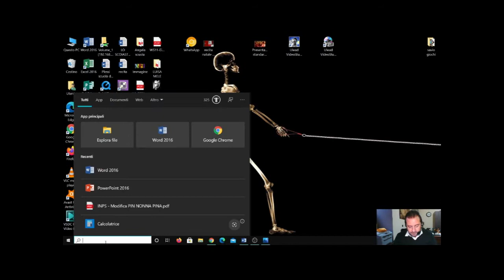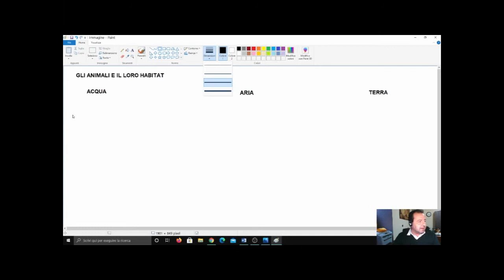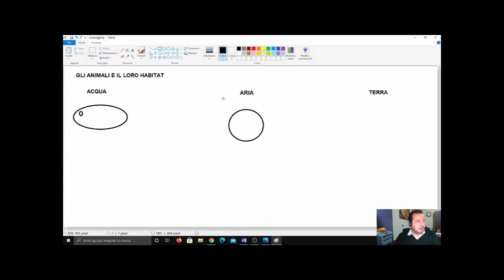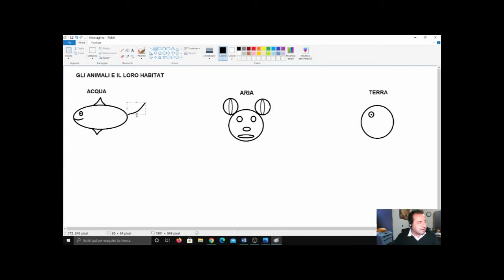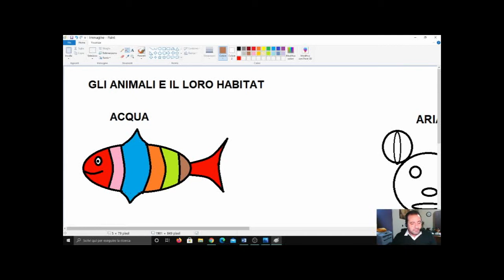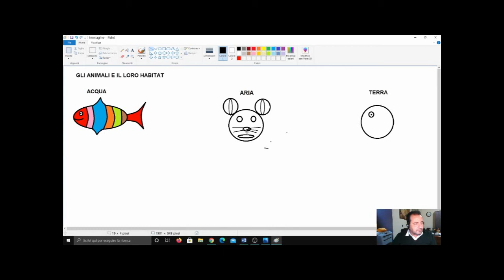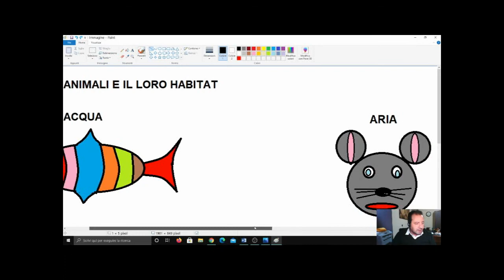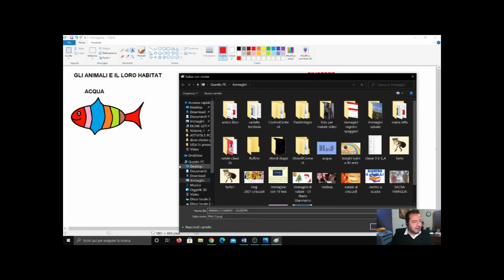HABITAT E ANIMALI